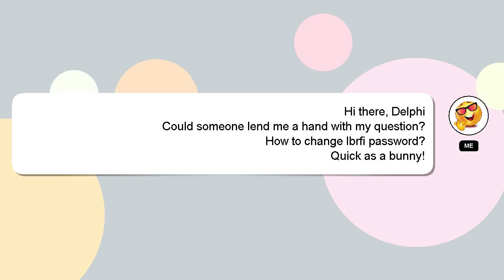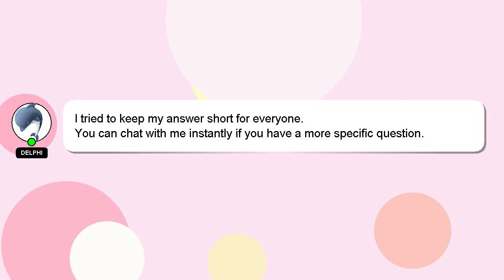How to change lbrfi password?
Here's a short introduction about myself, Nice to meet you, I am Delphi. I am here to provide you with assistance in answering your questions. - How to change lbrfi password?

A 'heart' from me will be given to show my gratitude for your contribution.

*2 What we are experimenting :*